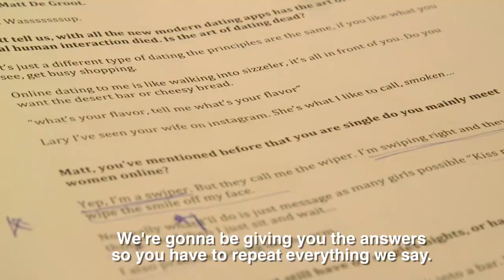Fitzy & Wippa Sabotage The Traffic Pig's Audition Live On TV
The traffic reporter has a live TV audition on the Morning Show but he is about to be hijacked in front of an unsuspecting Larry Emdur and Kylie Gillies...